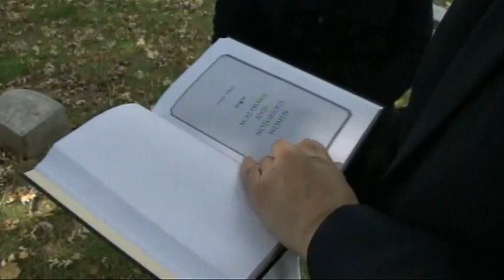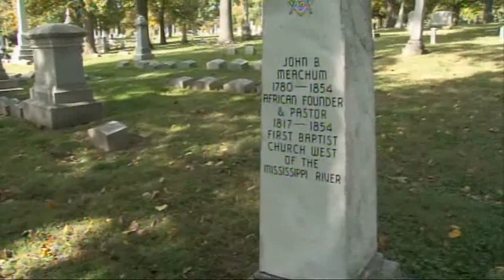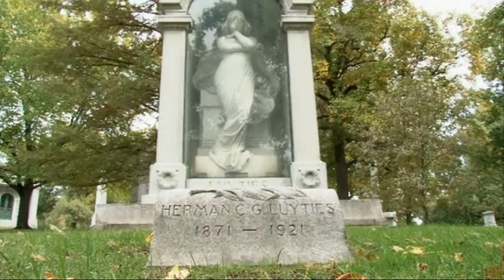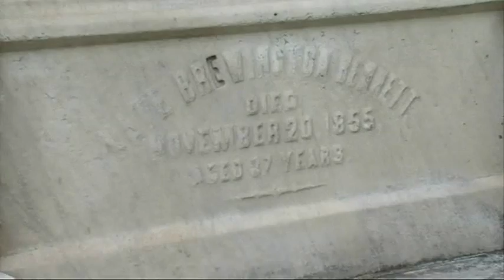Bellefontaine Cemetery | Living St. Louis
Living St. Louis producer Jim Kirchherr visits Bellefontaine Cemetery with Carol Ferring Sherpley, author of Movers and Shakers, Scalawags and Suffragettes: Tales From Bellefontaine Cemetery. They visit some of the famous tombs and monuments, including the William Clark obelisk, the Wainwright mausoleum designed by Louis Sullivan and Frank Lloyd Wright, and the Adolphus Busch tomb. They pair also explore some of the more off the beaten path grave sites and discuss the stories that made these residents of Bellefontaine either famous or infamous.